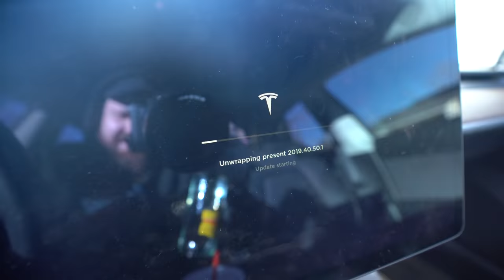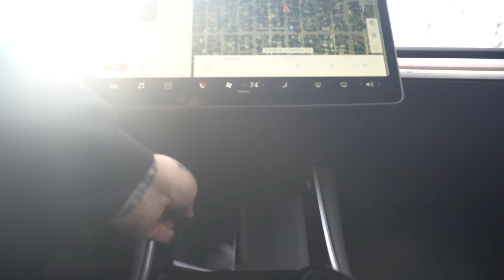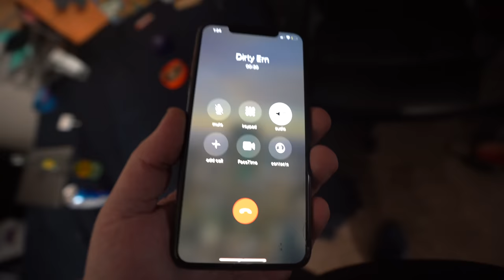2019 Gold Rush!!! + Irregular Problems!? + I gotta catch a flight (Dirty Shirt intro)